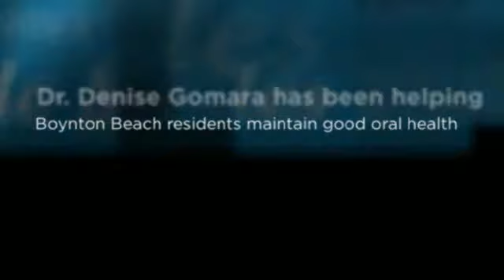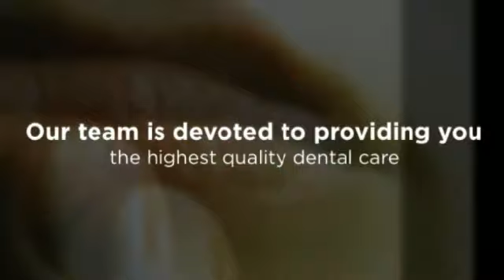Boynton Beach Dental Care - Denise Gomara, DMD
Denise Gomara, DMD
5503 South Congress Avenue
Suite 201